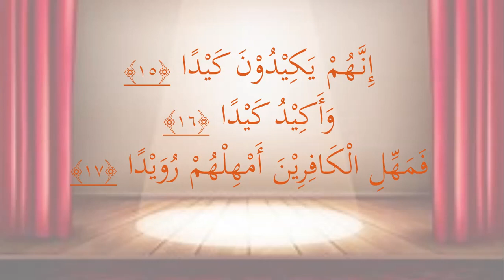BACAAN SURAT AT THARIQ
Contoh Bacaan At Thariq untuk menghafal materi menghafal murid-murid agar mencocokan bacaan yang sesuai dengan tajwidnya